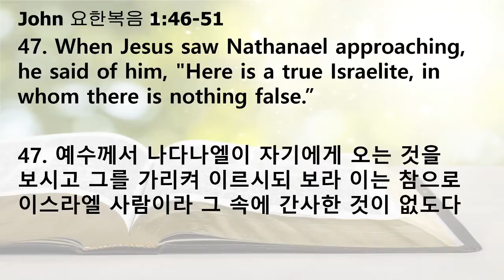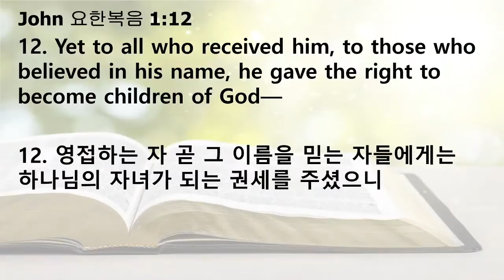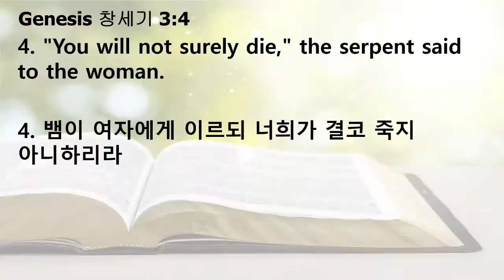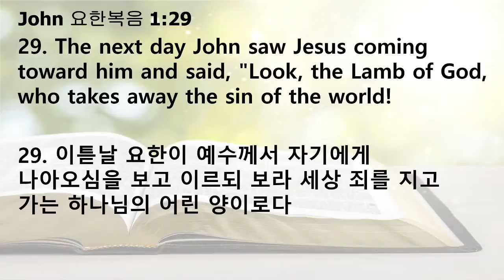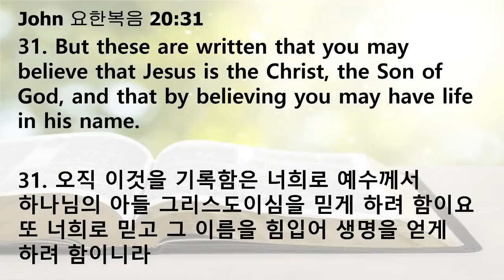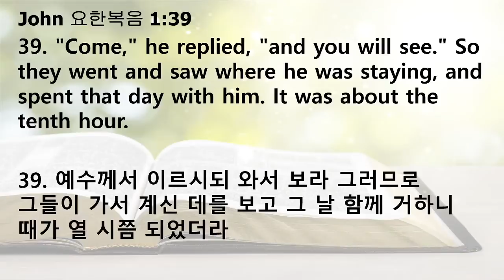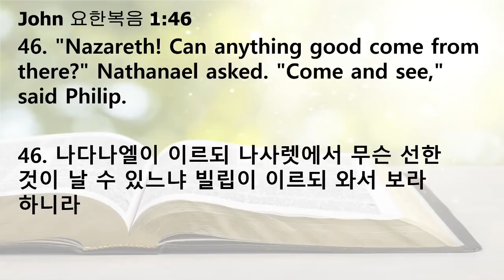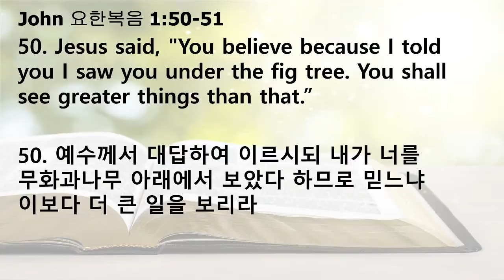"Come and See" John 1:46-51 Pastor Oh HJC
20210530 Come & See

Heavenly Joyous Church
The Gospel to those who do not have the Gospel...
Delivering the vision to those who have the Gospel... a missionary church
Pastor Oh

Worship Dates/Times
Thursday - Crying Out Worship 8:00​​​​​​​​​(한권설교)
Friday - EM Service 7:30​​​​​​​​​
1st Service Sunday - 1:45​​​​​​​​​
Joyous Kids Sunday - 1:45​​​​​​​​​
Come and See Sunday - 4:00​​​​​​​​​(현재 온라인 1:45​​​​​​​​​)
Sunday Night Worship "Starry Night Worship" - 8:00​​​​​​​​​​​​​​​ (by request)